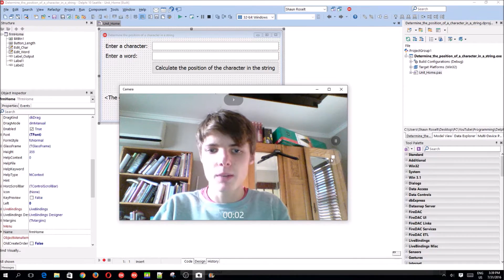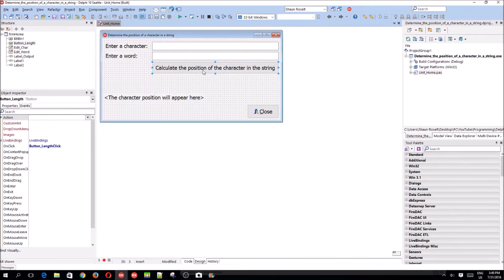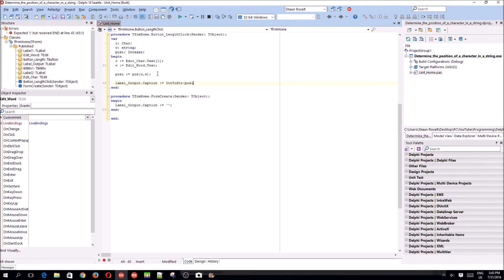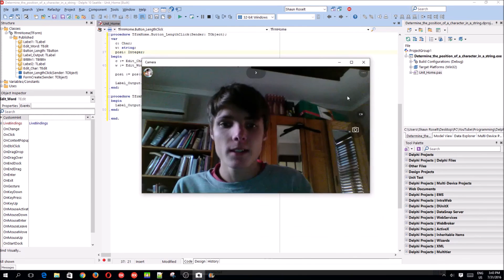Delphi Programming Series: 11 - Determine the position of a character in a string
Hi. In this video we learn how to determine  the position of a character in a string in Delphi.